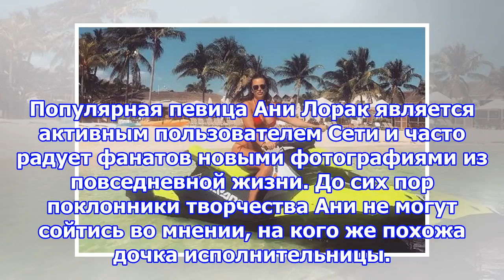Ани лорак произвела фурор совместной фотографией с подросшей дочерью